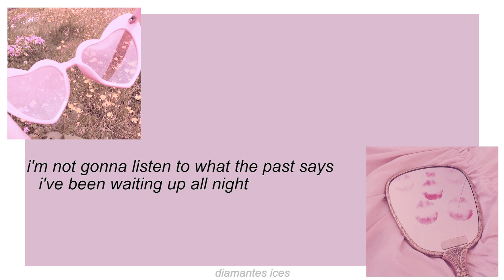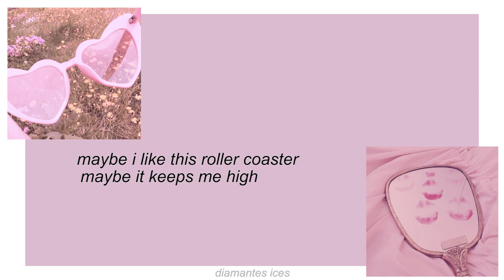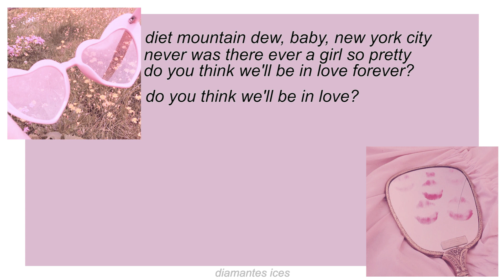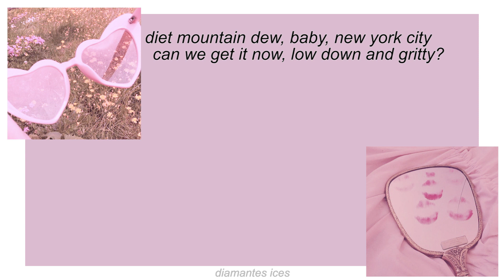diet mountain dew || lana del rey lyrics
born to die (2012)
song requested by "zizi grant"

leave your suggestions in the commentss
ilyy

p e r s o n a l - l i n k s: